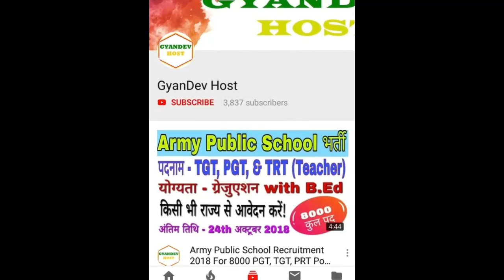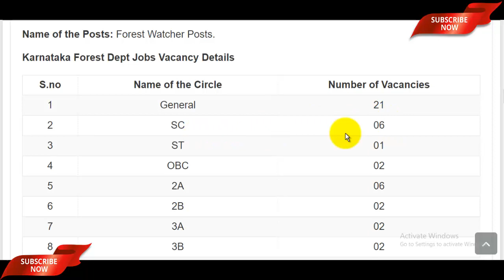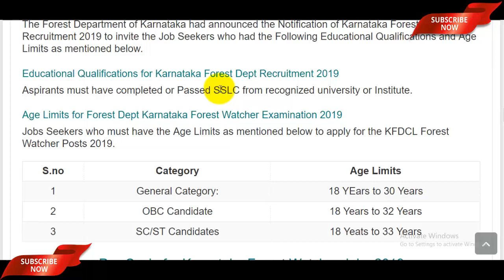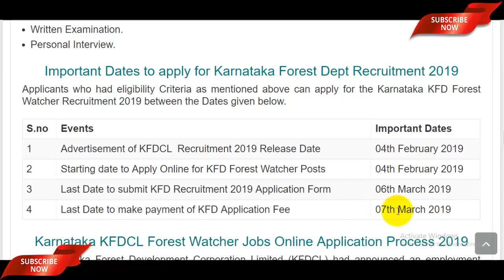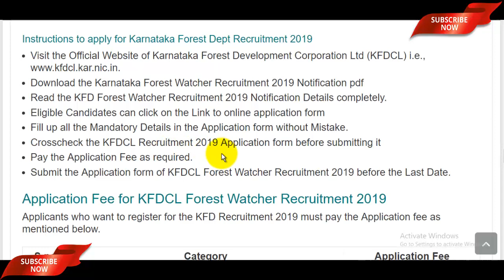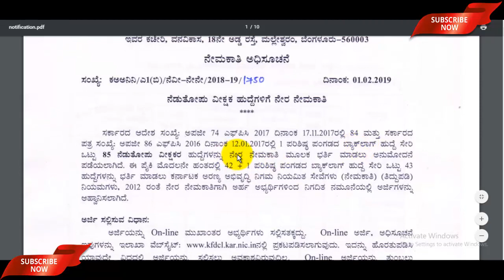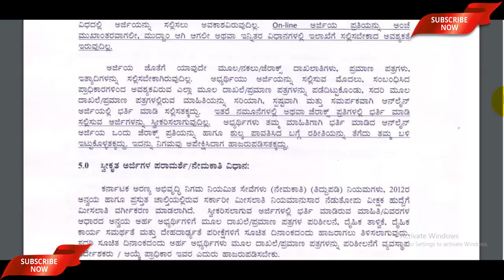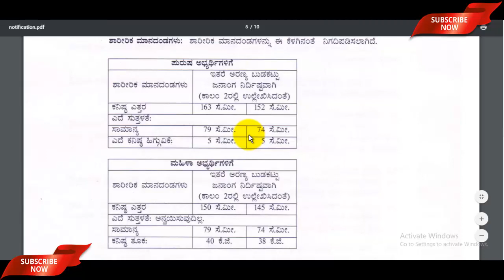Karnataka Forest Watcher Recruitment 2019 | KFDCL Recruitment 2019 | Forest Jobs in Karnataka 2018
The Karnataka Forest Watcher Recruitment 2019 Notification has been announced by the Karnataka Forest Development Corporation Ltd (KFDCL). Candidates also search it as KFDCL Recruitment 2019, Apply Online for karnataka forest department recruitment 2019 Dear Applicants who want to apply for karnataka forest department jobs 2019 should check out the complete details which mention in video description as well as in video.